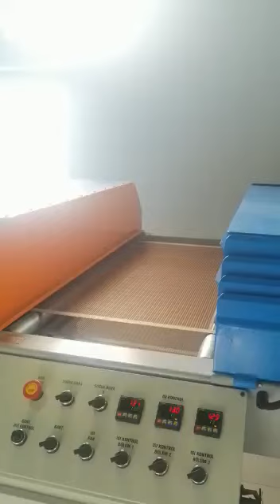SERİGRAFİ CAM BASKI MAKİNESİ VE BOYA KURUTMA FIRINI ULTRA TEKNİK MAKİNA 0506 812 08 82